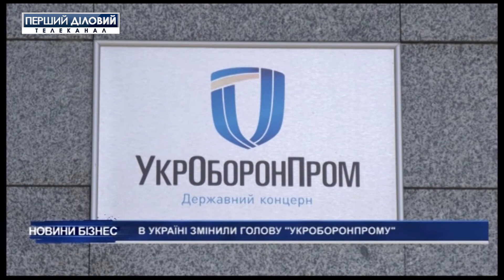Новини за 6 жовтня. Частина 4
У Брюсселі відбувається 22 саміт Україна-ЄС. Кабмін дозволив ДТЕК відмовитися від орендованих шахт. Апеляційний суд визнав правомірним блокування 50,3% акцій полтавського ГЗК.